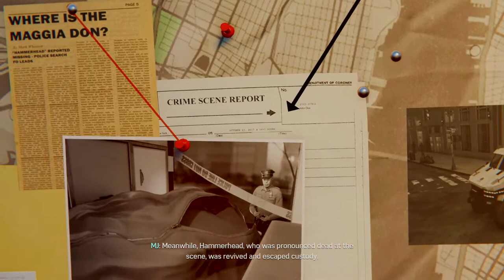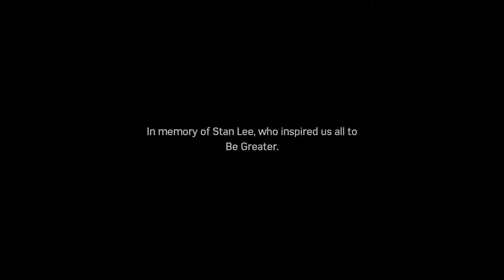Marvel's Spider-Man 1 Part 13 - DLC Part 4